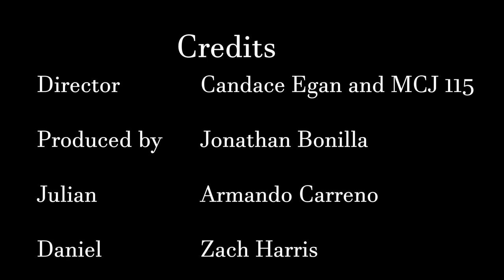MCJ 115 MW: Late Film by Jonathan Bonilla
A project produced in the Fall 2019 MCJ 115 Field Video Production Class for the Late Film Assignment.